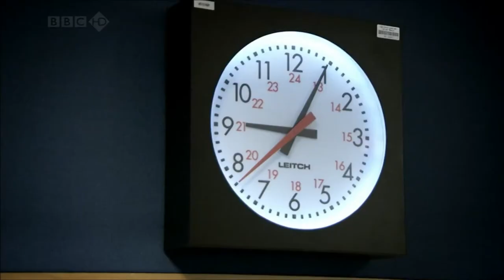John Foster on BBC2 Top Gear Middlesbrough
The Legendary UK TV Show puts on an art exhibition in Middlesbrough and pops into BBC Tees to publicise it.